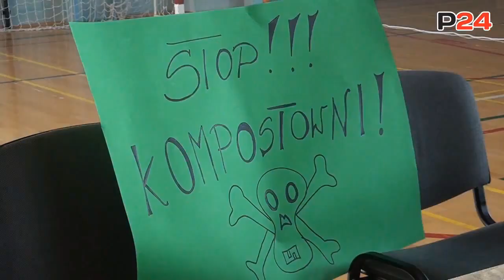SONDA: Mieszkańcy Ustrzyk Dolnych o kompostowni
SONDA: Mieszkańcy Ustrzyk Dolnych o kompostowni: Na pewno lepiej, żeby jej nie było". "Byłaby uciążliwa dla mieszkańców" (FILM)